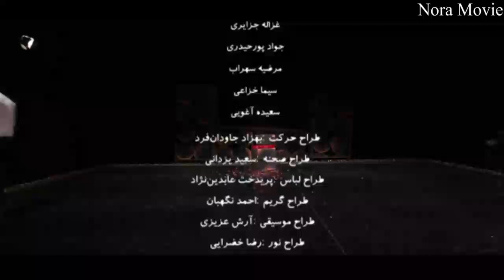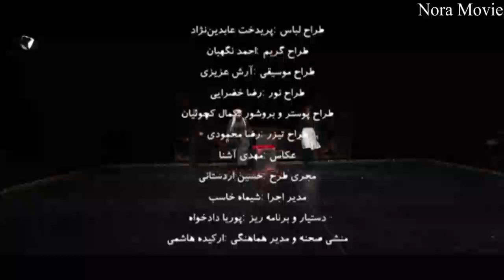تئاتر تپانچه خانم / Miss Pistol Theater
فیلم ایرانی «طپانچه خانم»

کارگردان: شهاب الدین حسین پور

موضوع: تئاتر | کمدی

بازیگران: مارال فرجاد، آرش فلاحت پیشه، محمد نادری، ندا مقصودی، گیلدا حمیدی، غزاله جزایری و سعیده آغویی

خلاصه داستان: «طپانچه خانم» روایتگر داستان زندگی اخترالسلطنه است که سعی دارد بهداشت، فرهنگ و تمدن را در شهر خود ایجاد کند...